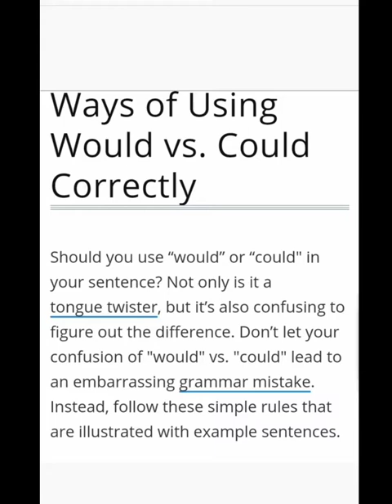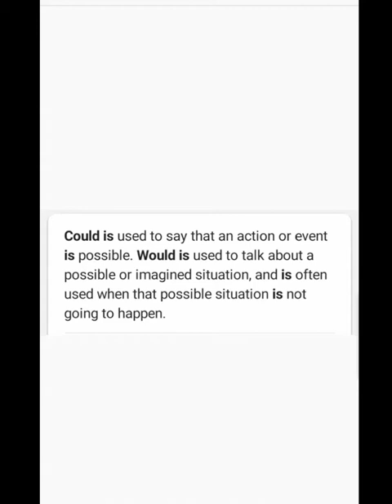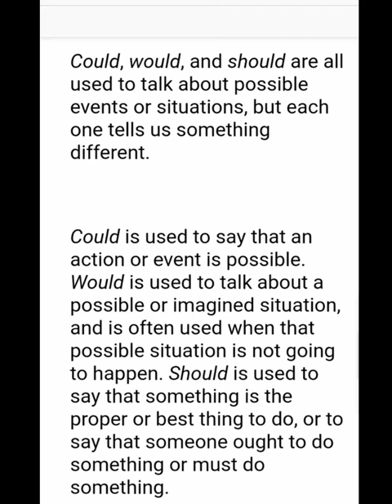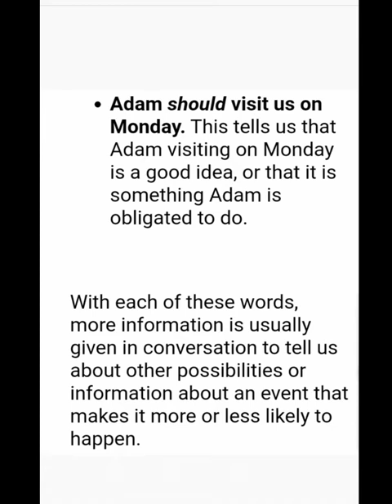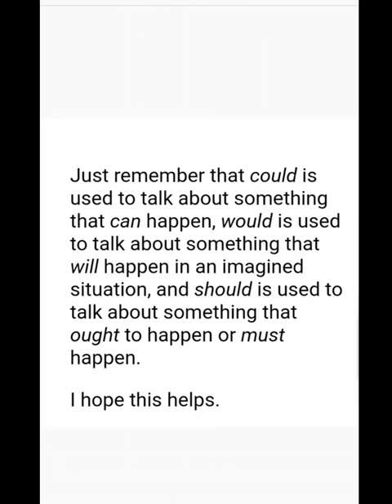Difference between Would and Could ,Learngrammar, learn with Aashi.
This video is about difference between would and could modals , the main purpose is end up the confusion learners feel while using both also I mentioned about the modal should .This is a video belongs to Grammar playlist by Aashi khan , so friends if you want to learn parts of speech or modals or tenses you have to check my Grammar playlist , hope you got the point now , if you like my videos then subscribe as well .